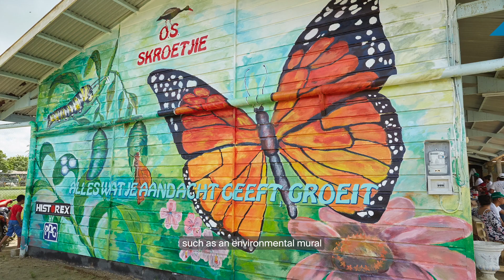PPG COLORFUL COMMUNITIES New Paint for a New Start 2023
PPG’s Colorful Communities program dedicated the months of June, July and August 2023 to protecting and beautifying 27 schools around the world with New Paint for a New Start. Take a look back at the joy created worldwide through New Paint for a New Start.